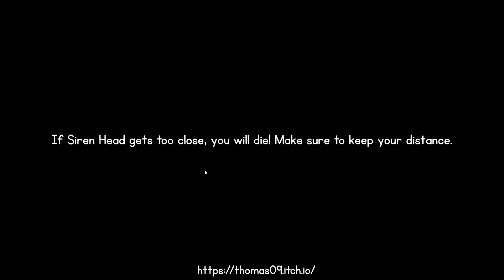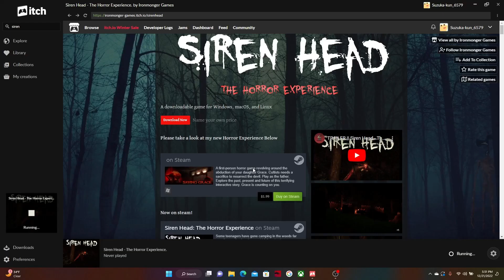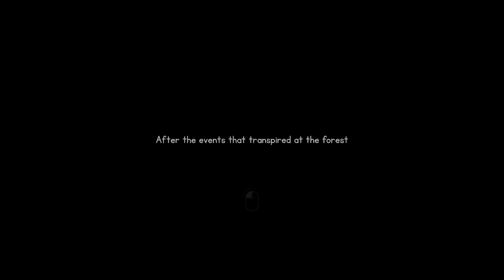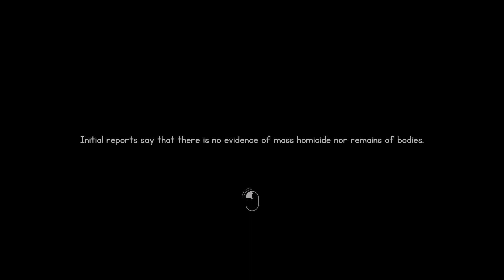i escaped siren head [siren head] full game